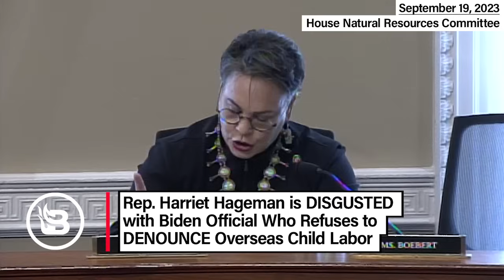Rep. Hageman DISGUSTED with Biden Official's Grotesque Answers on Child Labor